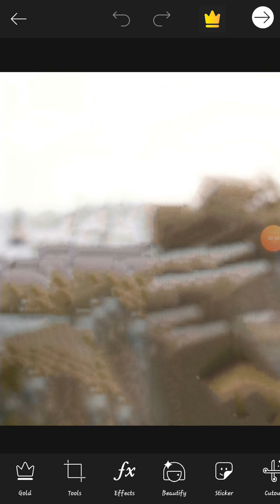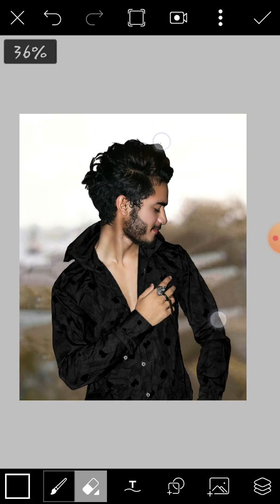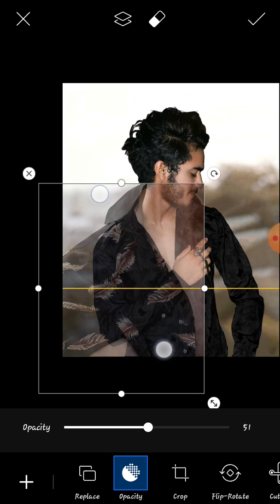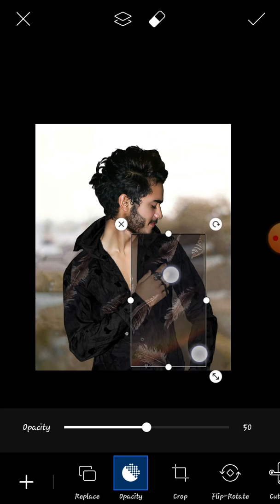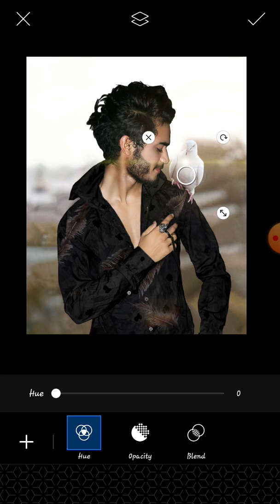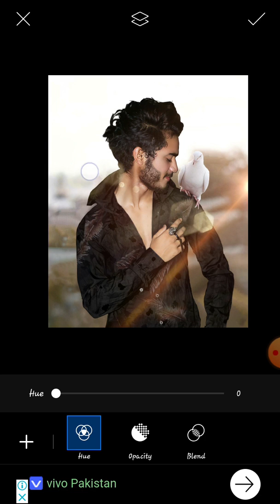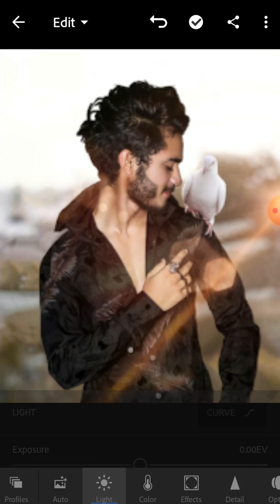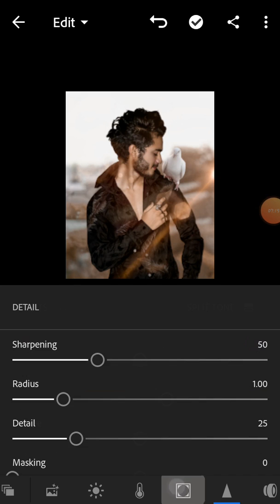Vijay Mahar New Bird Photo Editing Tutorial ||Vijay Mahar Sun Light Effect